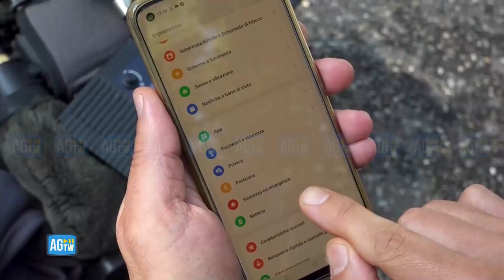It-Alert, alle 12 squillano i cellulari in Lombardia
Il cellulare dei cittadini lombardi ha squillato martedì a mezzogiorno in punto per i test del nuovo sistema di allarme della Protezione civile nazionale. Il messaggio allerta la cittadinanza in caso di terremoti, maremoti, crollo di dighe, precipitazioni intense e contaminazione radioattiva. Le sperimentazioni hanno coinvolto martedì anche Molise e Basilicata. «Questo è un messaggio di test del sistema allarme pubblico italiano - avvisa la voce automatica - una volta operativo ti avviserà in caso di grave emergenza».